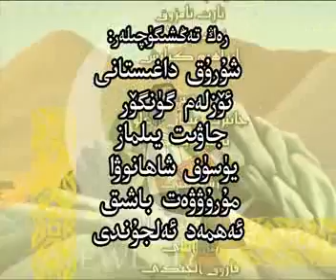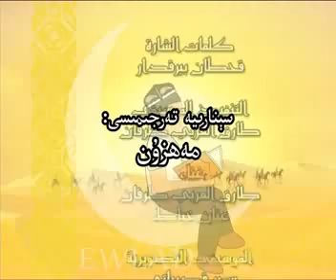Peyghemberimiz Muhemmed 3 مۇھەممەد ئەلەيھىسسالام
Uyghur  Islamic  Cartoon Film